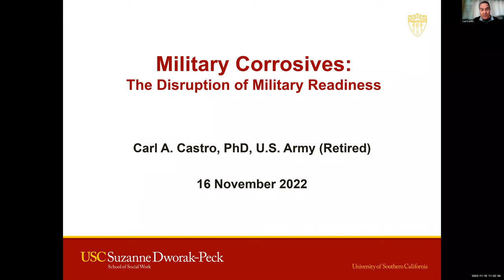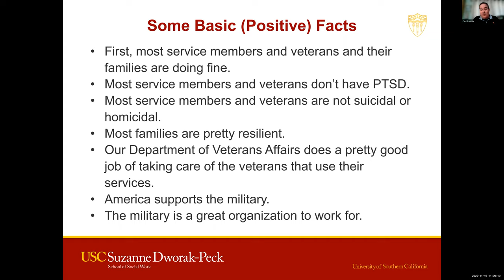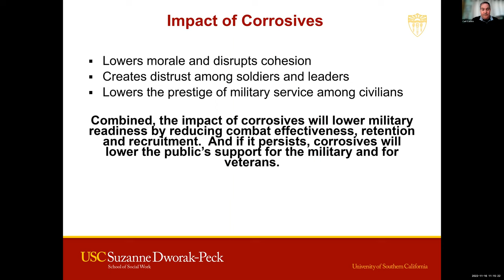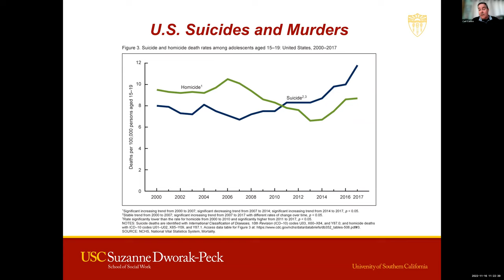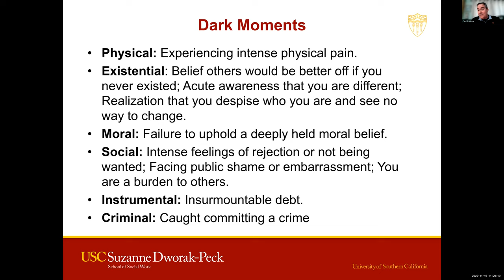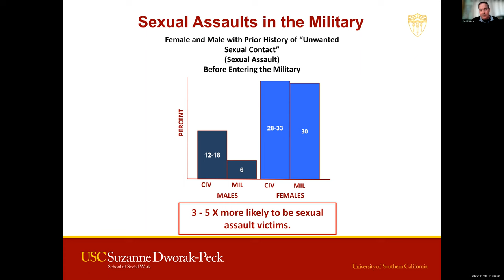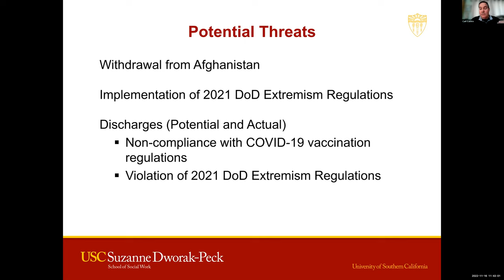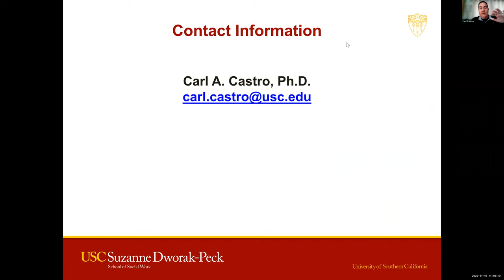Military and Veterans Programs Showcase: Corrosives and Military Readiness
Carl Castro, professor and director of Military and Veterans Programs at the USC Suzanne Dworak-Peck School of Social Work,  expands on what he has termed as “military corrosives.” Castro presents on his concept of military corrosives, the causes and their impact on military readiness.